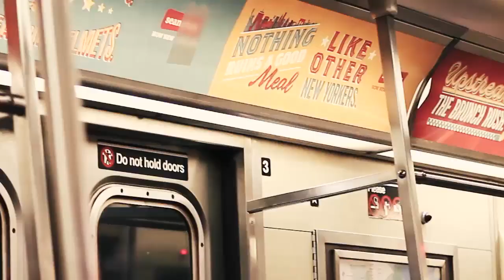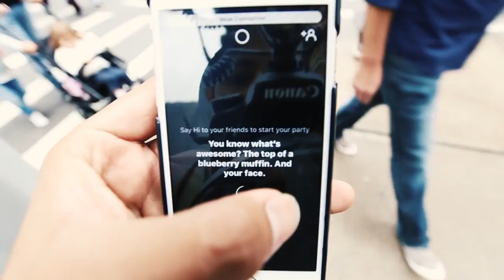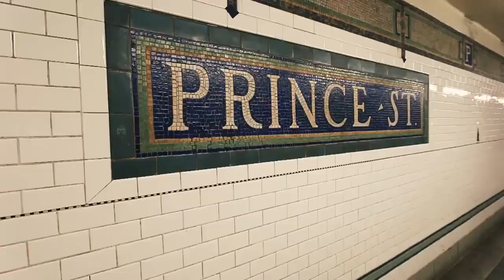The Best Pizza In NYC !!!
Want to know the best Pizza in NYC!! Look no further!!